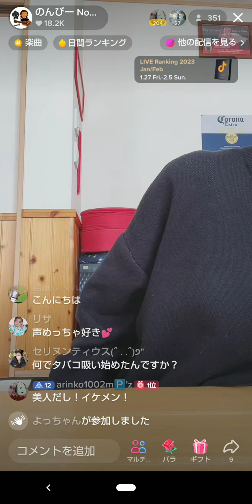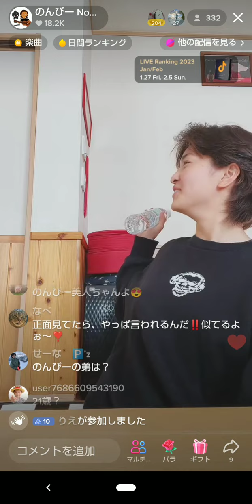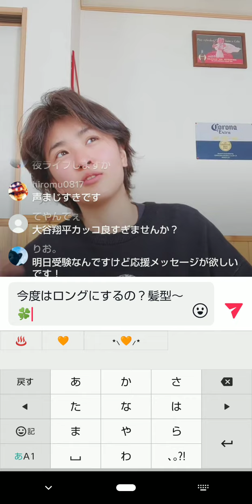のんぴー TikTokライブ 2023.1.31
four now